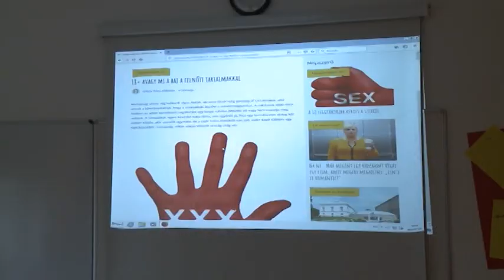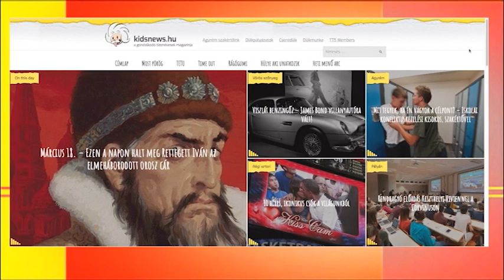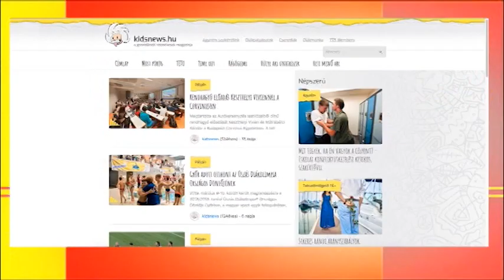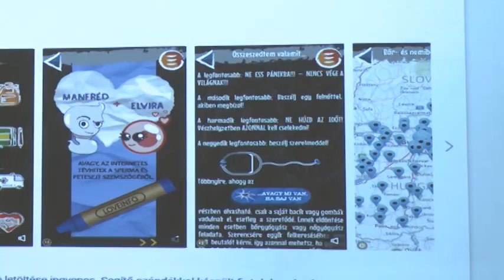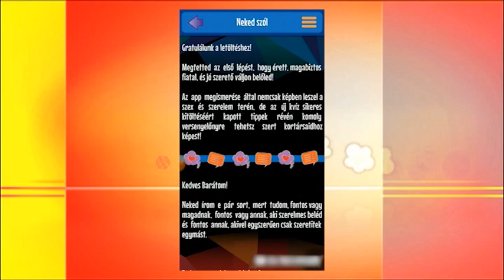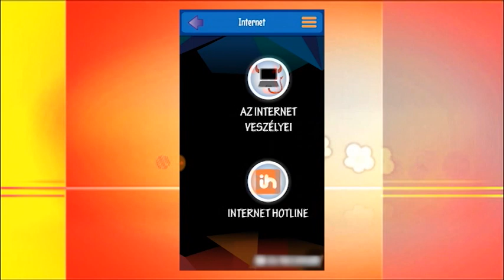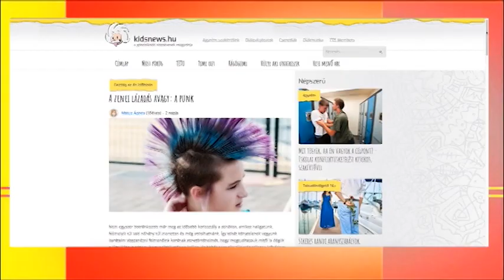Szex az iskolában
Rendhagyó osztályfőnöki órán ismerhették meg a Comeniusos diákok a fiataloknak szóló KidsNews internetes hírportált és az ingyenes felvilágosító alkalmazást, a Loveinfo-t.